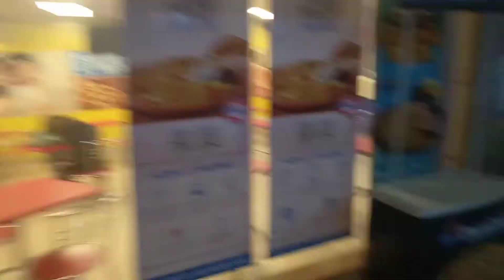Vlog -2 ll thor: love and thunder!! ll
recently watched love and thunder// such a amazing movie// complete enjoyement of holyday . guys complete full of fun vlog. please likes subscribe and share the video please put your suggestions in the comment box. thank you so much.